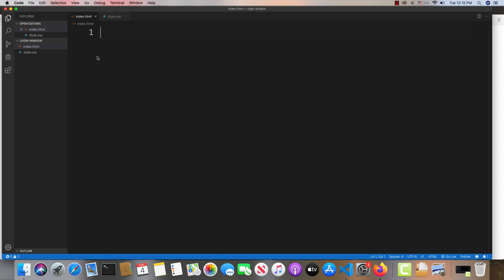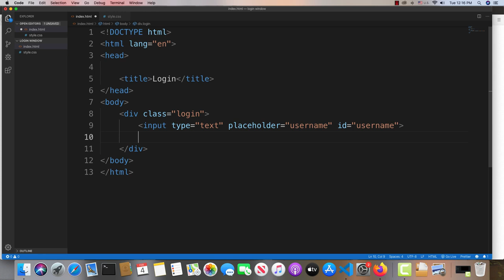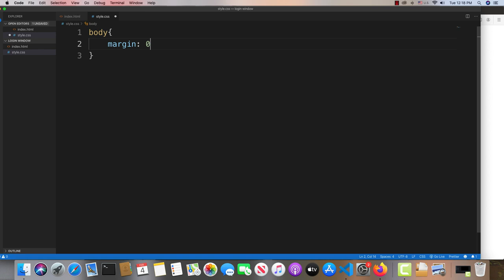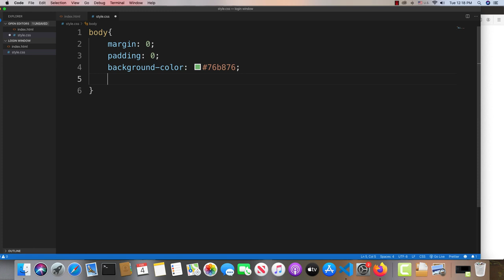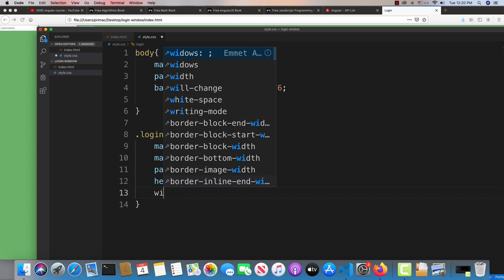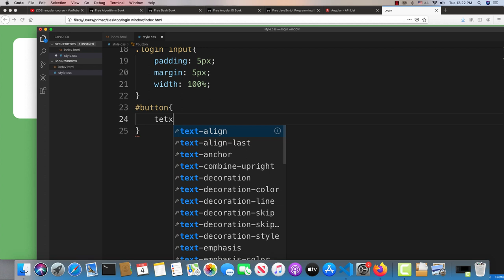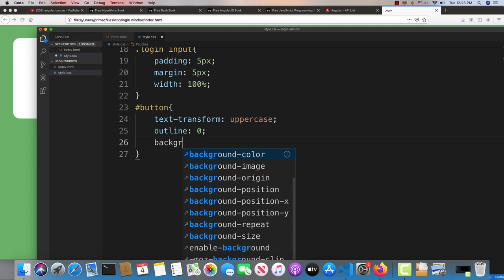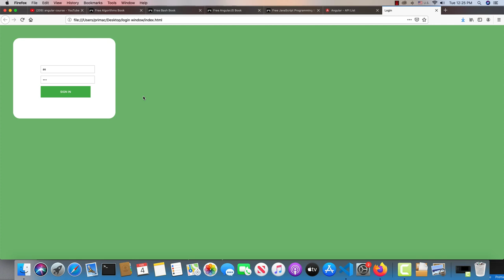دروست کردنی لۆگین ویندۆ بە HTML و CSS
دروست کردنی لۆگین ویندۆ

Login Window Design HTML & CSS